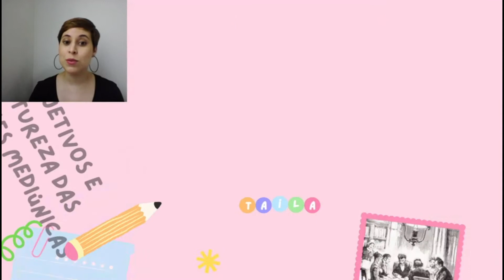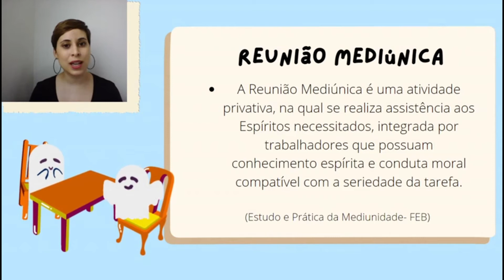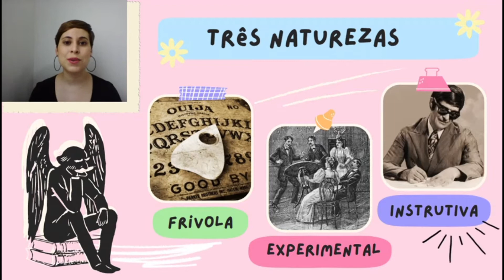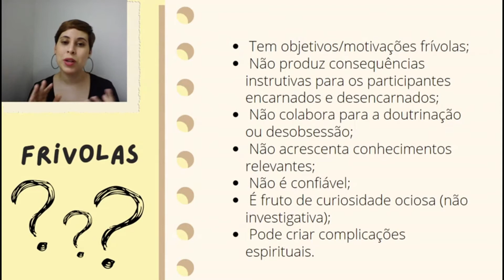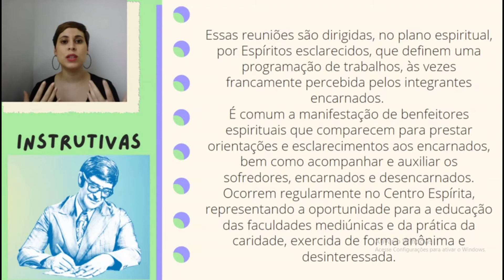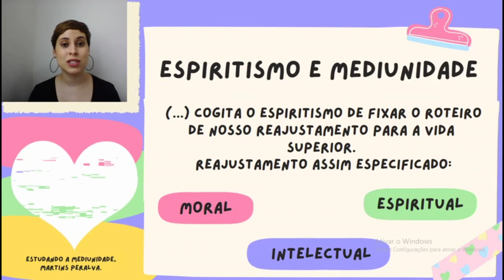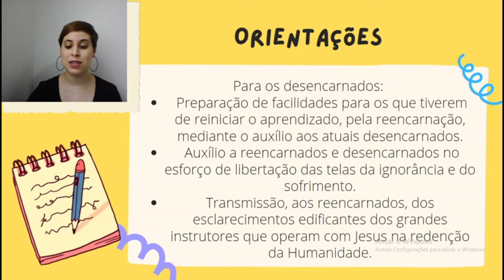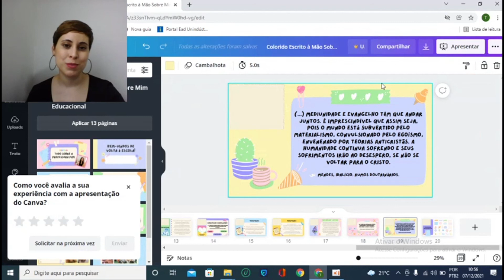Objetivos e Natureza das Reuniões Mediúnicas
O Centro Espírita Bezerra de Menezes - O Apóstolo do Bem apresenta o tema "Objetivos e Natureza das Reuniões Mediúnicas" com a palestrante Taíla Barbosa.